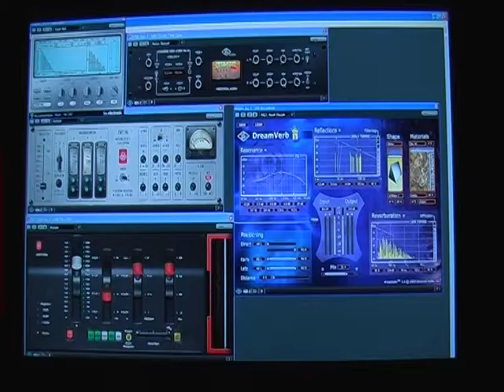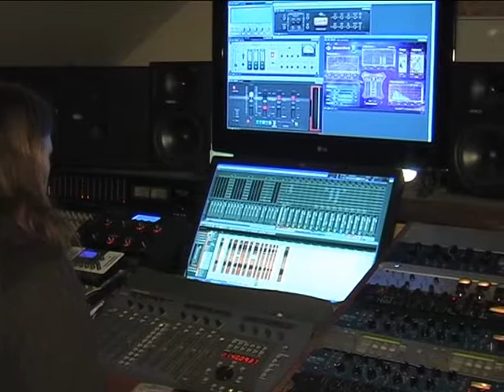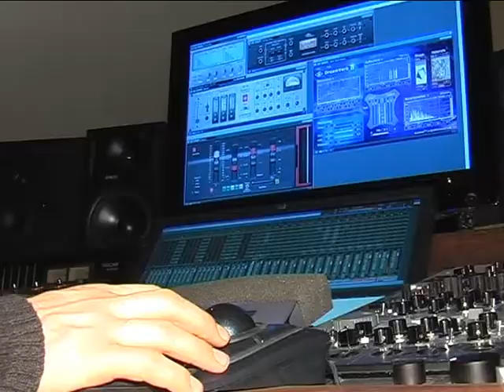4CL - Cask Strength - No Looking Back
4CL is a rock band from Risør - South Norway. This video is partially filmed during the recording of the drums at Mølla Studios in Gjerstad for the song on 4CL's album "Cask Strength". It also includes live footage from the bands performance at the Mølla Festival 2010. No Looking Back is a relaxed rock song about the burden of inheritance. Music and lyrics by Ole Jonas Kverndal. 4CL are:- on vocals and guitar - Ole Jonas Kverndal, on guitar Sven Johnsen, on bass Werner Johan Hoaas, and on drums Tom Klausen. Producer - also in the video - Knut Magne Valle. The video is filmed and made by Roar Våle.